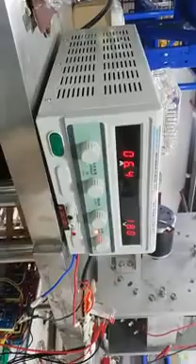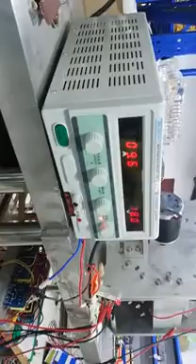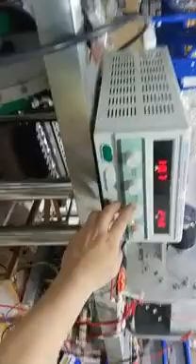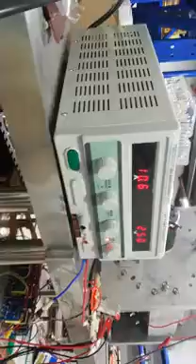Raymond Kromrey generator